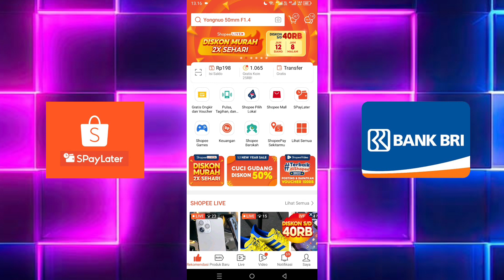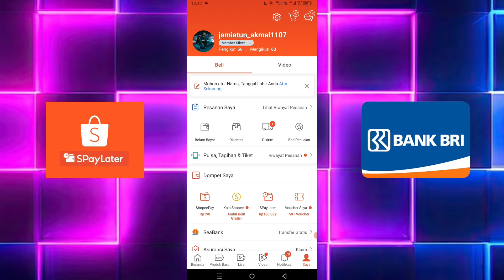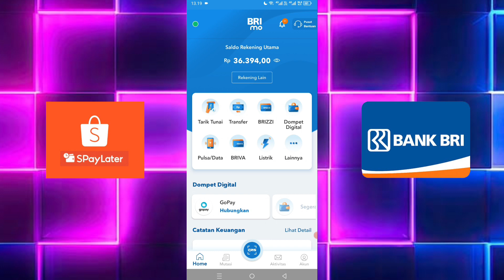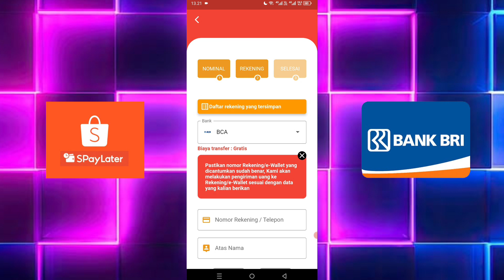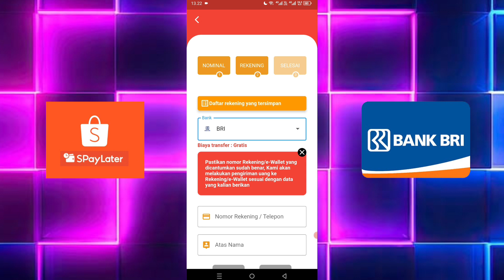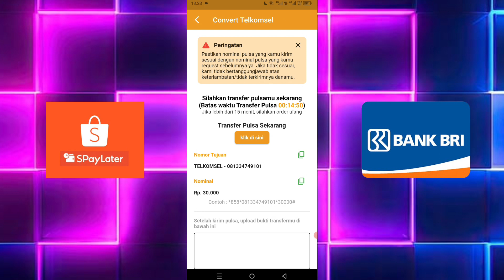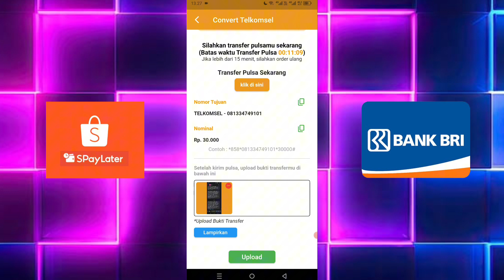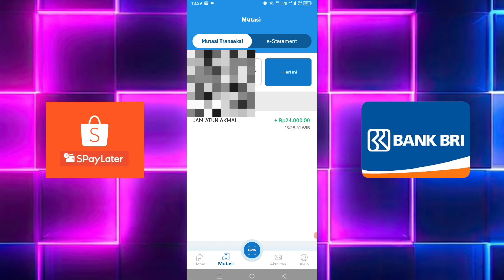✅CARA MENCAIRKAN LIMIT SHOPEE PAYLATER KE REKENING BANK